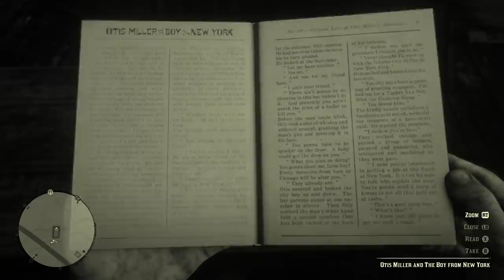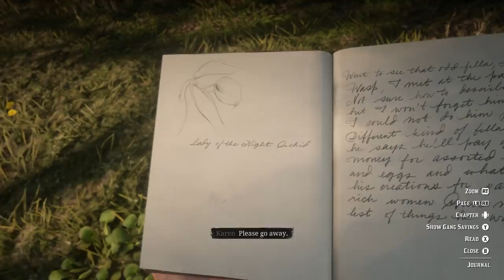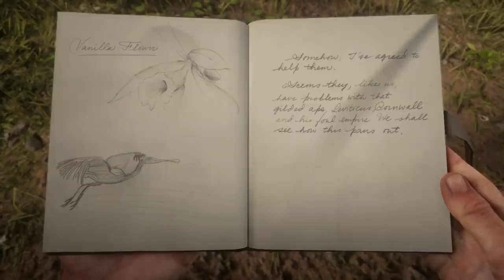Red Dead Redemption 2 #60 - "Art Forgery"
The mayor is having some problems that we can help with, but none as big as the one back in Shady Belle.